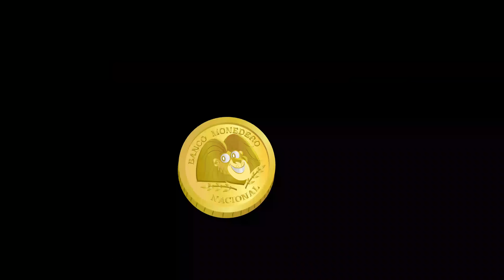El Banco Monedero Nacional, Canticuentos, Canción Infantil - Mundo Canticuentos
Te invitamos a que conozcas la hermosa y divertida historia de Don León el gerente de "El Banco Monedero Nacional". Te va a encantar!!

Autor: Marlore Anwandter

Letra:

El Banco Monedero Nacional
Es un banco muy especial
Don León es el Gerente General
Del Banco Monedero Nacional
Don León pinta los billetes
Y fabrica moneditas de metal
Que las presta a sus clientes
Para todo lo que tienen que comprar

Doña Cebra compra rayas de colores
Para verse más bonita
Don Perro necesita comprar pulgas
Porque ya le quedan muy poquitas
Don Gato compra uñas
La Jirafa un bonito quitasol
Los sapos compran salvavidas
Y el conejo una colita de algodón

Los clientes quieren mucho a Don León
¡Y con toda la razón!
Porque presta dinerito sin mirar
Para todo lo que tengan que comprar
Don León tiene mala memoria
Y siempre se olvida de cobrar….
Por eso no hay otro en el mundo como
¡Arriba Don León!
¡Qué viva Don León y su Banco Monedero Nacional!